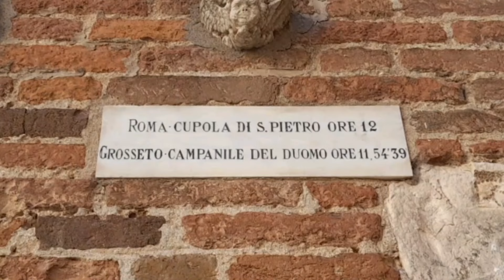Campane della Cattedrale di Grosseto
La città di Grosseto vanta di una antico duomo gotico-romanico: si tratta della Cattedrale di San Lorenzo Martire, patrono della città. Nei secoli successivi al trasferimento della diocesi da Roselle a Grosseto nel 1138, si pensò di costruire un nuovo luogo di culto e così venne incaricato l'architetto senese Sozzo di Rustichino di progettare un nuovo edificio. Il complesso venne quindi edificato tra il 1294 ed il 1302 sulle rovine di un'antica chiesa per poi essere modificato nei secoli come nel XVI secolo e nella metà del XIX secolo.

Oltre alla splendida facciata in marmo, il Duomo è famoso per la processione di San Lorenzo, che si svolge la sera del 9 agosto per le vie principali della città. Su un carro trainato dalle tradizionali vacche maremmane, viene portata la statua del santo, il vescovo e una campana cinquecentesca. In seguito ci sono il clero, i butteri maremmani con i cavalli, me varie associazioni religiose, la banda più importante della città e alcune istituzioni. Non mancano inoltre le decine di migliaia di cittadini che assistono al tutto.

La torre campanaria della Cattedrale venne eretta nel 1402, per poi essere rimodellata agli inizi del secolo scorso. Le tre campane maggiori vennero commissionate e fuse dai Rafanelli nel 1891. La quarta campana, invece, risale al 1820 ma non reca il marchio del fonditore. Più piccola è la Campana dei Canonici, databile tra il XV ed il XIV secolo che non riporta né data né fonditore. Fino al 2000 il concerto era inceppato a slancio, ma per problemi di stabilità del campanile si è provveduto ad elettrificarle a mezzoslancio.